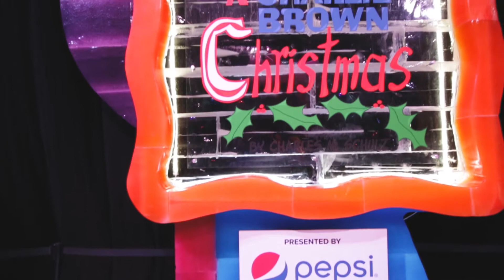A Charlie Brown Christmas Ice Opryland Resort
I had a chance to capture some cool cinematic shots of the Peanuts at Ice a Charlie Brown Christmas at the Opryland Resort in Nashville, Tennessee after Christmas. Everything was shot at the Opryland Resort in Nashville, Tennessee on my Canon 70D. It was a frigid -9F inside, so my battery life was absolutely decimated, hence the abrupt ending where my camera died.  Hope you enjoy!

Jingle Punks: O'Christmas Tree

Filmed With
Canon 70D
With this 10-18mm lens
And this microphone. Skip the + and buy this one instead!
Make sure to put this on your mic!
The memory cards I rock. You should be using this speed for film!
And my trusty tripod that flies in any weather! Make sure to buy this one and not the cheaper one! Cheap one is smaller with no quick release head!